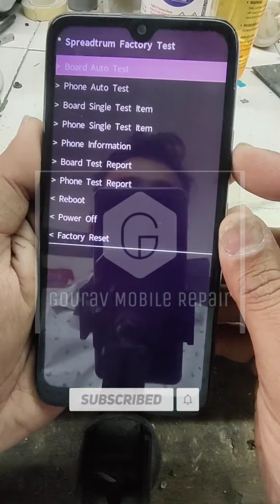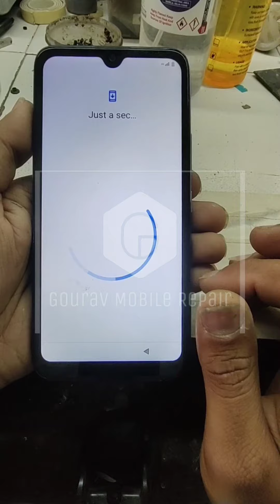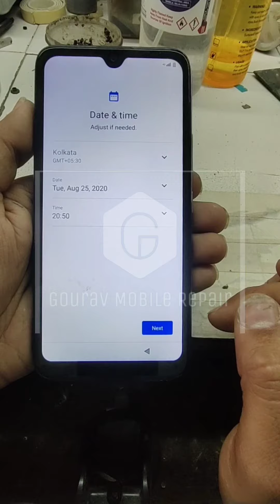ITEL A48 FRP BYPASS GOOGLE ACCOUNT UNLOCK ANDROID ...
ITEL A48 FRP BYPASS GOOGLE ACCOUNT UNLOCK ANDROID ...   @Technology Gyan
●▬▬▬▬▬▬▬ஜ۩۞۩ஜ▬▬▬▬▬▬▬●

Welcome to Gourav Mobile Repair
I''m from Punjab. I enjoy sharing knowledge, tips and tricks on smart phones. I look forward to learning a lot from you.

itel a48 l6006 frp bypass
itel a48 unlock frp
itel l600l google account bypass
itel a48 google account remove
itel a23 pro frp bypass without pc
itel l5006c google account bypass
itel vision 1 hard reset
itel a48 frp bypass android 10 2022
itel a48 remove account
itel frp bypass tool
itel frp bypass a23
itel mobile

                              ᴛʜᴀɴᴋ ʏᴏᴜ
   ●▬▬▬▬▬▬▬ஜ۩۞۩ஜ▬▬▬▬▬▬▬●